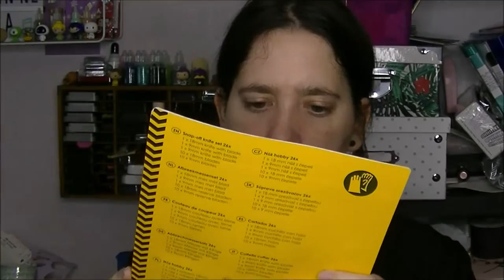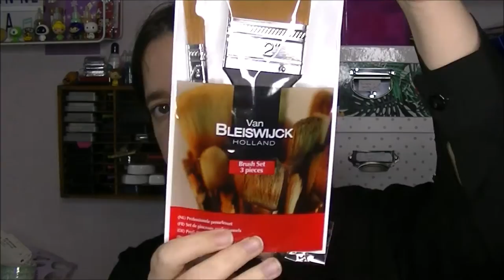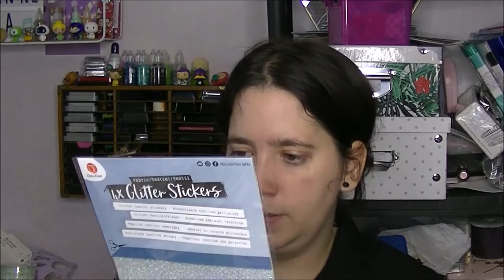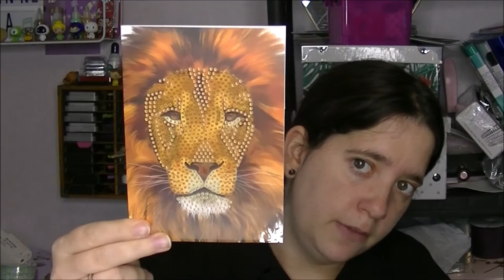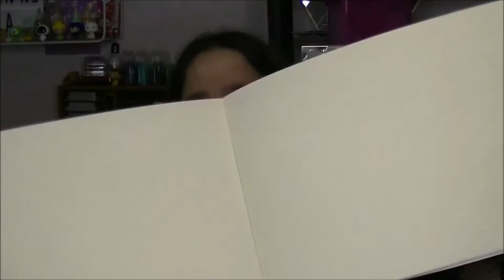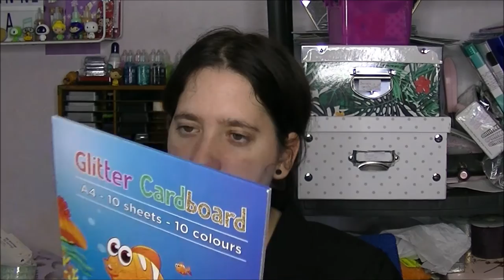haul Action le dernier avant le confinement du 29 Octobre 2020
Bonjour,
On se retrouve pour un haul Action le dernier avant le confinement du 29 Octobre 2020  . Il y'a du scrapbooking (stickers), loisirs créatifs, maquillage,   nourriture...